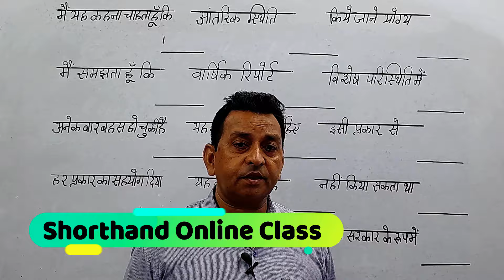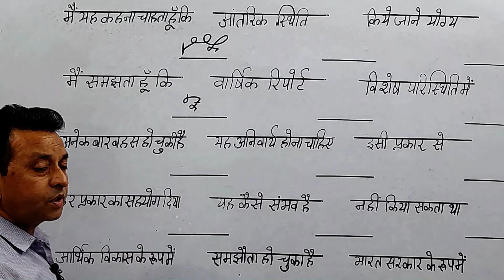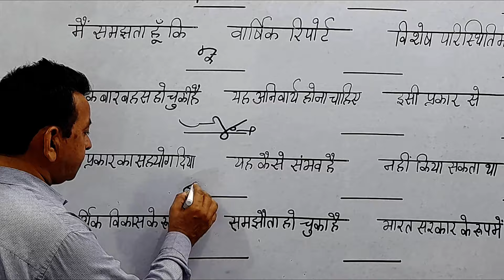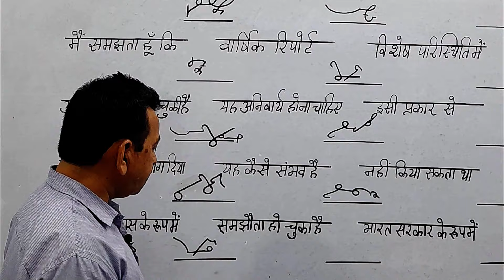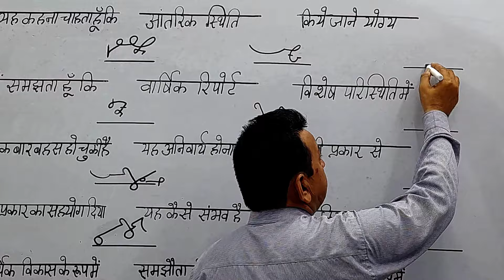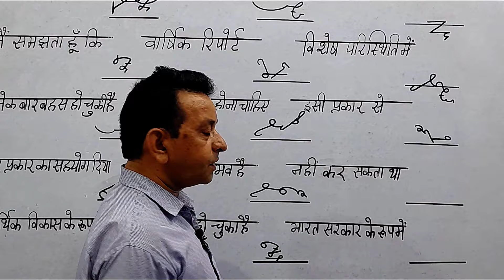रिपोटर स्‍टूडेण्‍ट के लिए विशेष आउटलाइ SSC Stenographer Advance Outline Stenography Advance Outline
इस चेनल पर मैं आपके लिए लेकर आता हूं एक से बढकर एक एडवांस आउटलाइन के वीडियो जो आपकी स्‍पीड को बढाने में मदद करते हैं शॉर्टहैण्‍ड संबंधी अधिक जानकारी के लिए सम्‍पर्क करें M-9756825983

Shorthand class join karane and advance outline books ke liye call karen M-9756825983

दोस्तों इस विडियो में स्टेनोग्राफर के बारे मे जानकारी दी गयी है। जिन्हे shorthand के बारे में कोई जानकारी नहीं है वे इस विडियो को जरूर देखें।
Aap sabhi log ftaft join kre.aur jyada se jyada logo ko ye videos share kre...Ye muhavare ki live class ko aap jarur attend kre..
Aur isme jo muhavara bola jaye pahle use likhe bad me match kre..Dekhe ki kahi aapne jo likha hai vo aapka best b ho skta hai agr aap pdh lete hai.

SSC, अपर निजी सचिव Shorthand Online Classes Hindi Shorthand course online shorthand class
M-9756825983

हिंदी स्टेंनो
हिंदी स्टेनोग्राफर
हिंदी श्रुतिलेखन 80 प्रति मिनट
हिंदीशॉर्टहैंड
Ssc stenography
What is stenography
Ssc stenographer
Shorthand dictation
80 wpm steno dictation
80 wpm in hindi